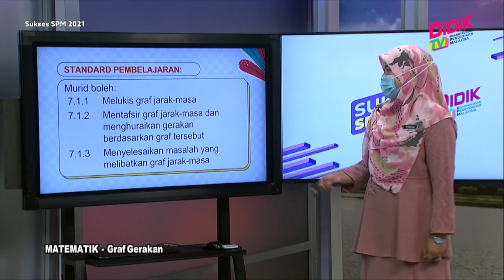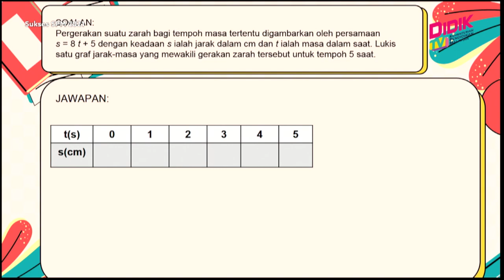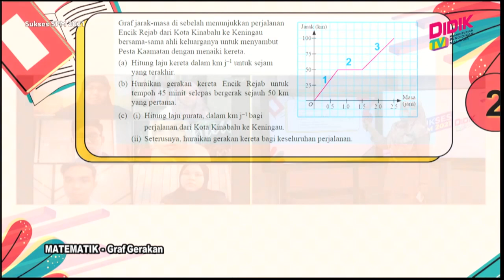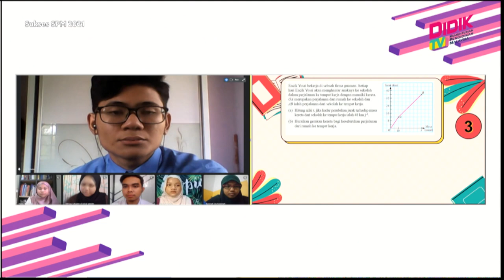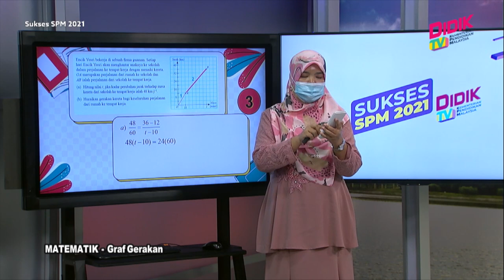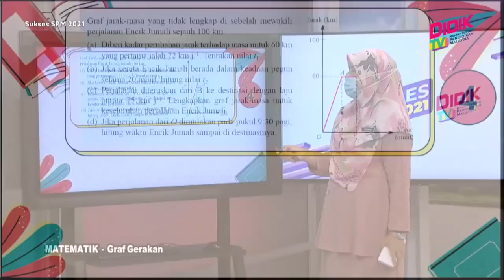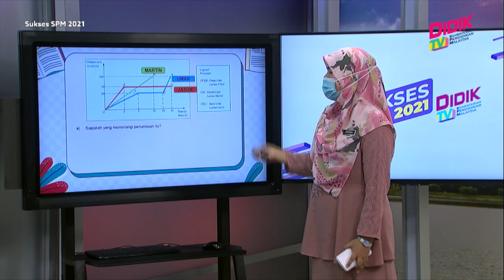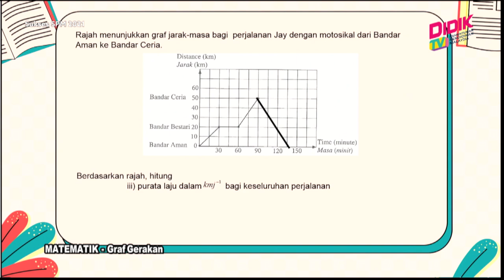Sukses SPM (2021) | Matematik - Graf Gerakan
Sukses SPM 2021 membincangkan teknik-teknik yang boleh diguna pakai dalam menjawab soalan Matematik - Graf Gerakan

Guru: Rosnizan Abdul Rashid